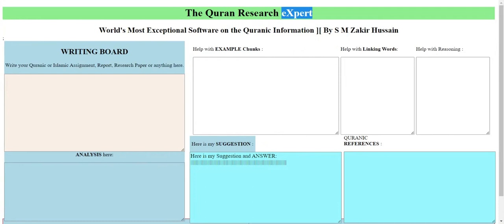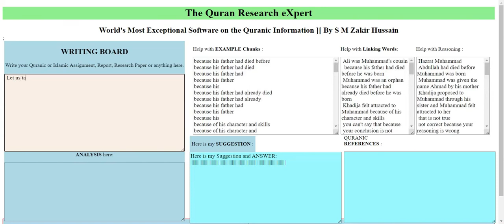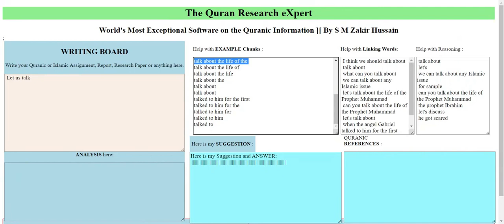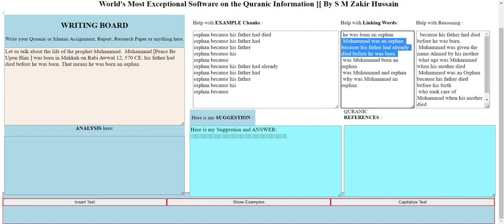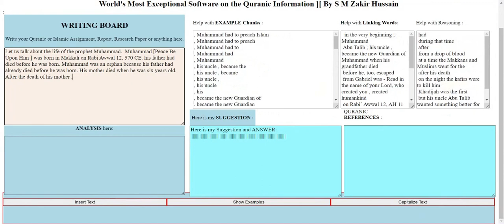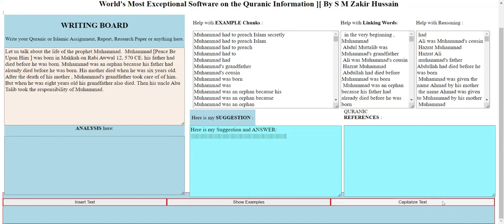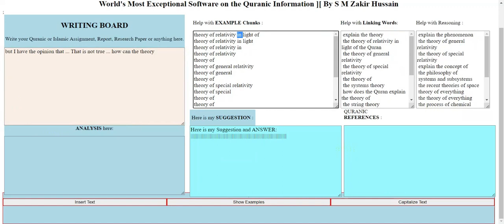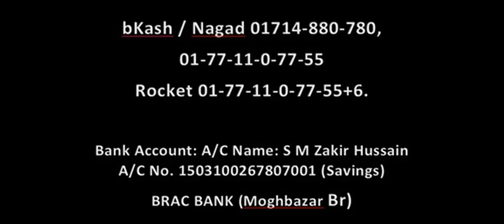The Quran Research eXpert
The novel software.